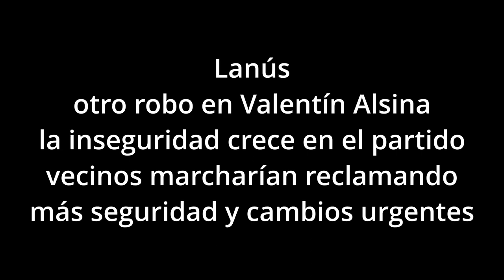Lanús insegura otro robo a comercio, vecinos marcharían solicitando seguridad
Durante la noche del lunes, cinco delincuentes armados entraron a la panadería “Costumbres argentinas” sita en Perón y Florida, pleno centro de Valentín Alsina, partido de Lanús, según comentaron en redes sociales y medios algunas de las víctimas.

Los malvivientes, que se movieron con total impunidad, robaron la recaudación del lugar y además despojaron de sus pertenecías a los clientes que se encontraban consumiendo en el conocido local.

La inseguridad en el distrito, crece a pasos agigantados, todo indica que no hay un verdadero plan para controlarla, y ya no se puede salir a tomar un café tranquilo por miedo a terminar como estos desprotegidos clientes que se encontraban en el lugar.

Lejos de mostrar preocupación por los vecinos, el intendente Julián Álvarez mantiene en el cargo al secretario de seguridad Sebastián Castillo a quien se presentó como abogado y licenciado en seguridad, título al que no le hace honor siendo una de las peores gestiones de los últimos años, ya los vecinos plantean la necesidad de movilizarse reclamando seguridad y cambios urgentes.